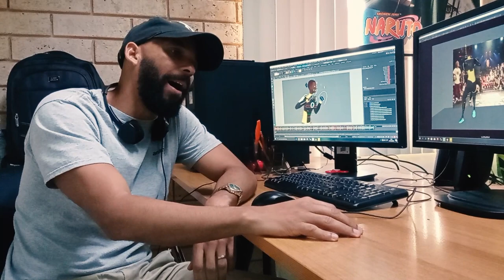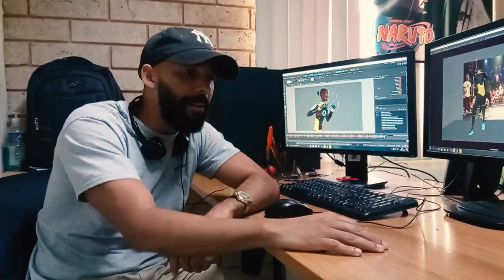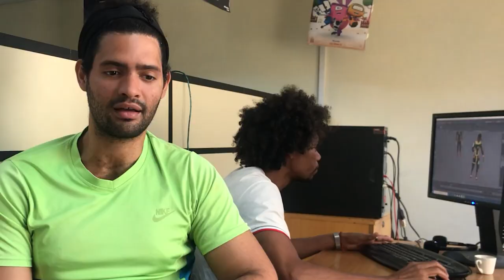Reportando 4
En esta edición hablamos con el equipo de realización de la serie CIBERDANZ para conocer sobre el proceso de su producción.